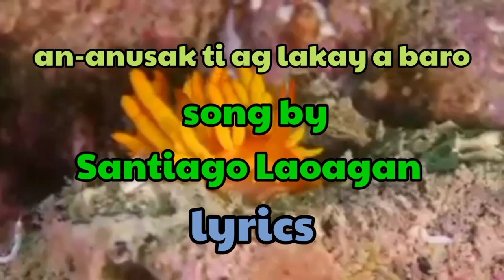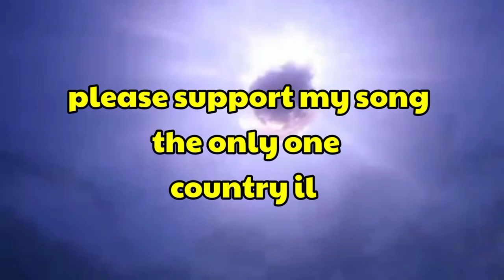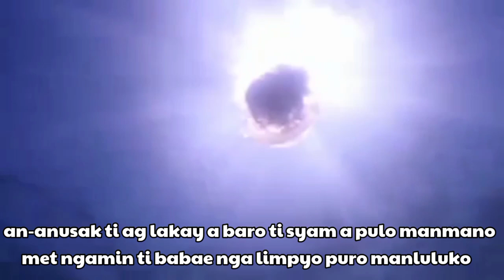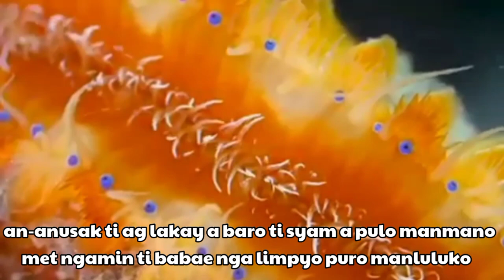An-anusak ti ag lakay a baro lyrics by Santiago Laoagan (country ilocano music) baro a sonata